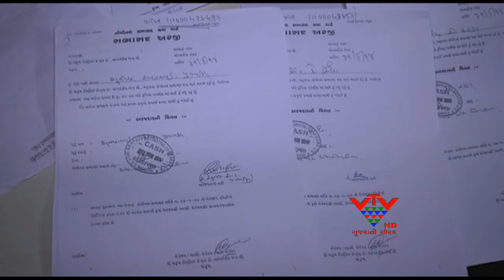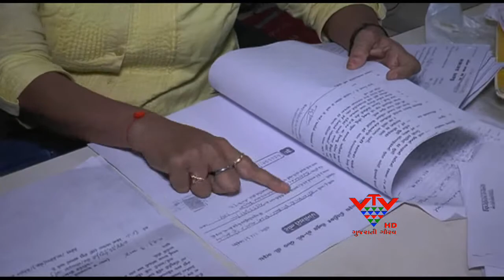Bharuch District co-operatives came out of the bank's alleged fraud - VTV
ભરૂચ ડિસ્ટ્રીકટ કો.ઓપરેટીવ બેંકમાં કથિત ગોટાળા બહાર આવ્યા છે. બેંકના ચેરમેન અને વાગરા બેઠકના ધારાસભ્ય અરૂણસિંહ રાણા એ તેમના પુત્ર સામે બેંકમાં જ ફરજ બજાવતી હેડ એકાઉન્ટન્ટે ગોલ્ડ લોનના નામાં રૂપિયા એક કરોડની ઉઠાંતરીનો આક્ષેપ કર્યો છે. મહિલાએ જિલ્લા પોલીસ વડાને ફરિયાદ કરતાં રાજકીય ખળભળાટ મચી ગયો છે.